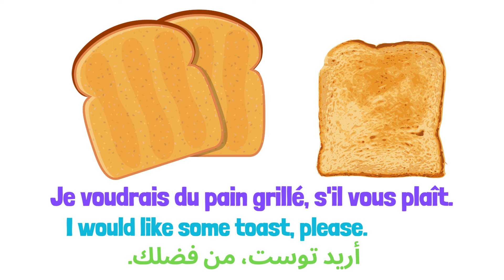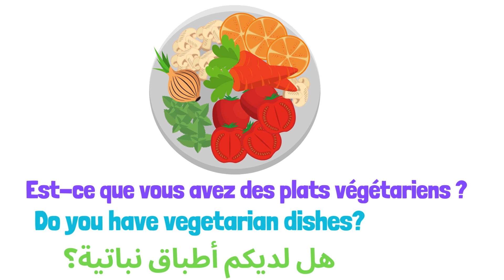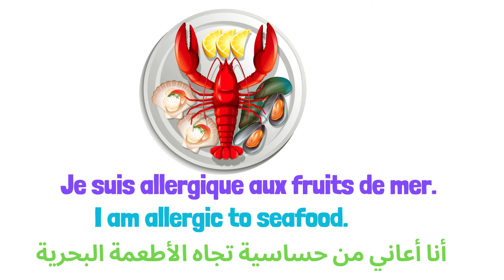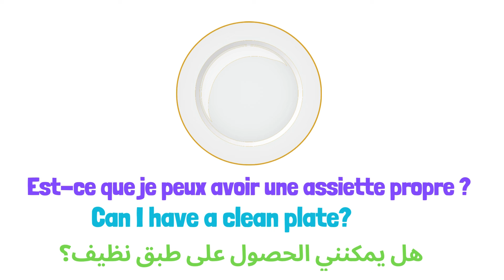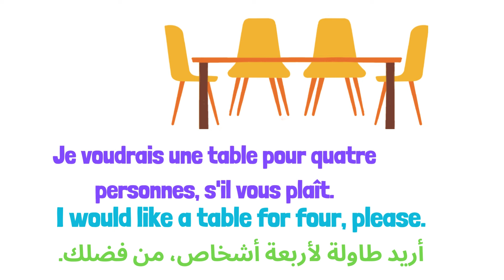Au restaurant : Les phrases les plus utilisées.